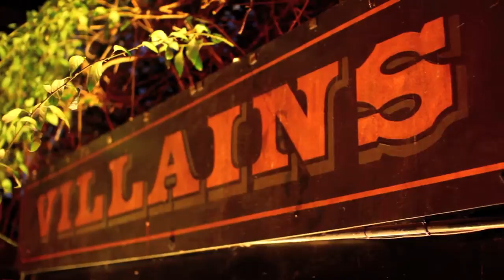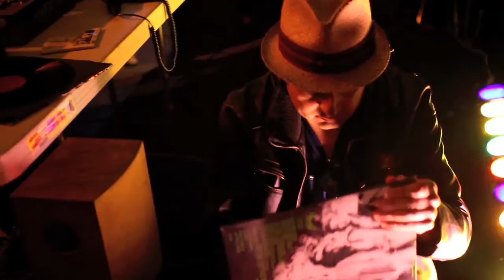Tony Watson at Summer Series / Villains Tavern, Los Angeles, CA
Tony Watson (Adult Contemporary) spinning at Cockpit (Villain's Tavern, LA).

Canon EOS 6D (Mark I)
Tamron 24-70mm f/2.8 VC